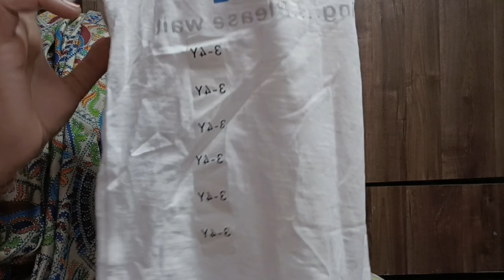100% Recommend Ajio kids wear dress haul👌dont miss to watch# 👌 best quality ShoppingIDEA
100% Recommend Ajio kids wear dress haul👌dont miss to watch# 👌 best quality

Ajio Shopping Haul | Kids wear | kids Festive wear & Casual wear | girl baby dress | kids lehenga
Ajio kids dress review 😍❣️🥳
A jio kids wear How to buy ajio kids wear using with coupon
*Little girls wear haul** HUGE Ajio kids wear haul under 800/- only || MUST BUY FOR SUMMER SEASON
Ajio Kids wear under 150/- rs / Latest ajio kids wear collection/ ajio haul / ajio offers
BEST AJIO HAUL 2022 | AJIO Kids Western Wear and Dresses Try-On Haul | AJIO Shopping Trendiest Haul
Ajio kids wear haul Unboxing & Review | starts @ Rs 53 | Ajio big bold sale
Ajio KIDS WEAR Haul👕 l SUMMER COLLECTION☀️🌟l Boys👖/Girls👕clothing haul l Starting from 199rs

Kids Wear Haul Online/Ajio Kidswear haul/Tops under rs 79/Birthday dress for baby girl/Ethnic wear
ajio kids
ajio kids shopping
ajio kids online
ajio shopping
Shopping IDEA